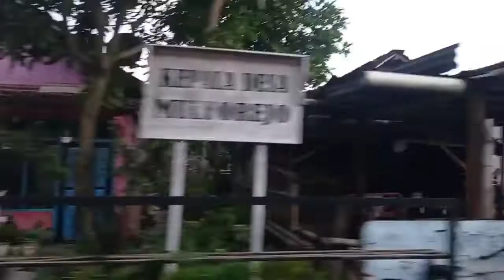Ngeterno Katul Neng Peternakan Pitek di Desa Bangsan